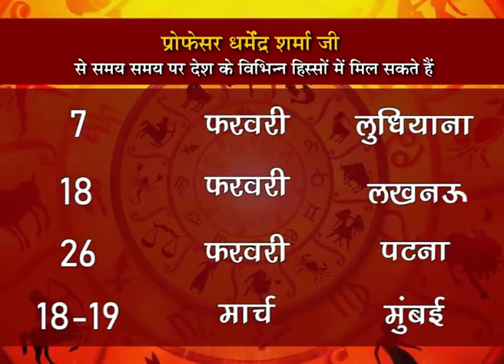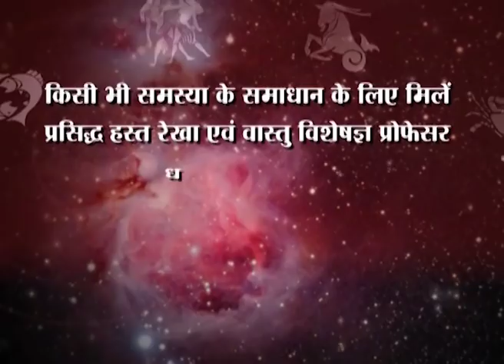बसंत पंचमी पर्व पर सभी साधको को शुभ कामनायें जाने - प्रो. धर्मेन्द्र शर्मा जी से